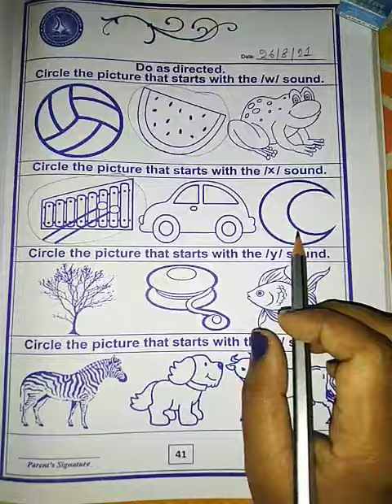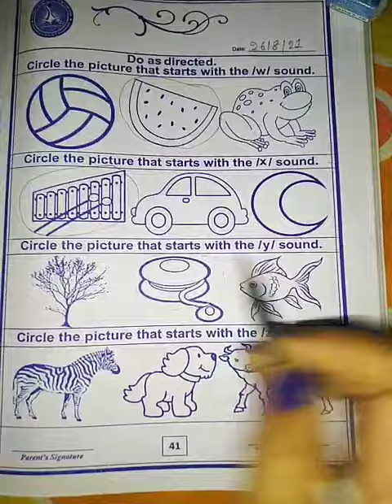Nursery Kidzee Language worksheet (26/8/2021)